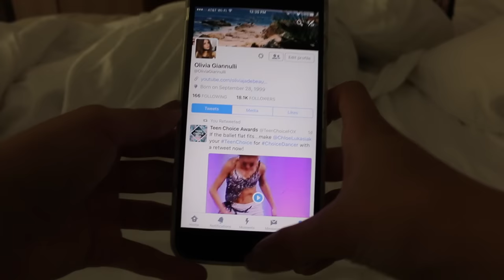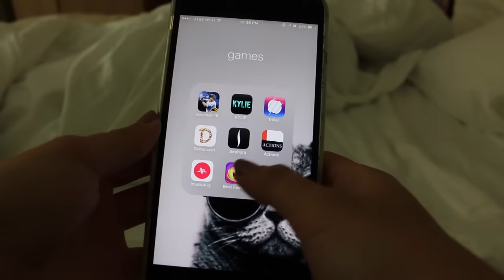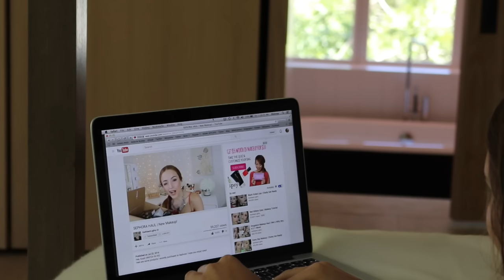SUMMER MORNING ROUTINE 2016 // OLIVIA JADE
MY LONG AWAITED SUMMER MORNING ROUTINE 2016 IS HERE!!

products used in showaaaa :
shaving cream
facial cleanser
shower gel